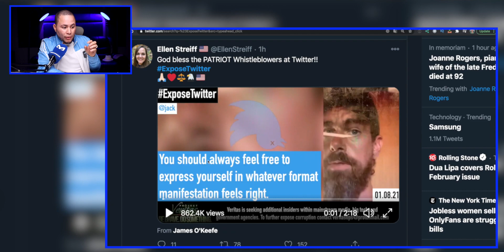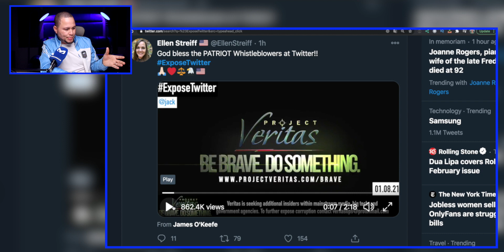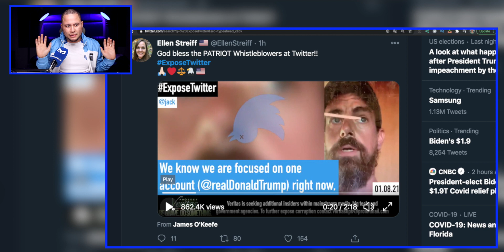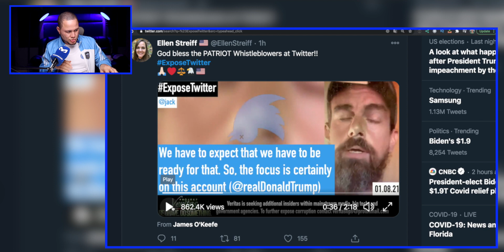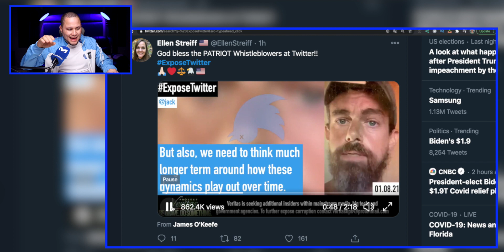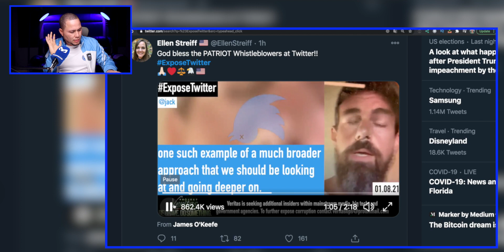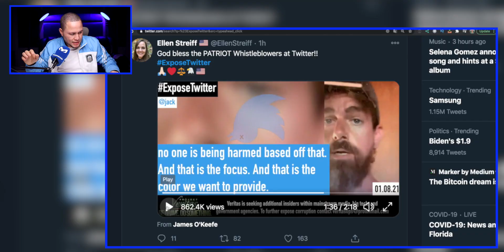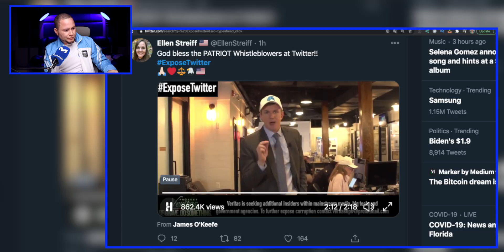VIDEO FILTRADO CEO DE TWITTER CAUSA PANICO EN LAS REDES!!!!!!!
"LA CUENTA DE TRUMP FUE SOLO EL COMIENZO" CEO DE TWITTER CONFIESA EN VIDEO FILTRADO!
AHORA FUE QUE SE ARMO LA GRANDE!